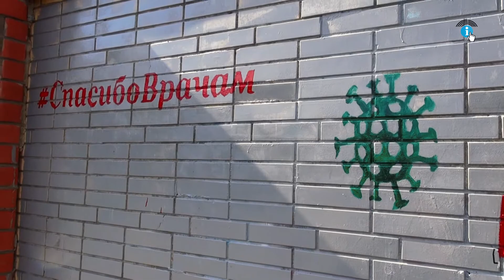Курские художники доработали граффити на заборе Семашко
Появившаяся несколько дней назад на заборе курской областной инфекционной больницы им. Семашко художественная композиции с благодарностью врачам, не пришлась по душе общественности. Мол, так себе изображение. Не профессионально. Не красиво. Хоть и от души.
«В рамках акции "Спасибо, врачам!", мы решили нарисовать для них вот такое вот поздравление, благодарность за то, что в это тяжёлое время они работают, они стараются, они рискуют жизнями»
ИРИНА МАКАРЕВСКИХ – АКТИВИСТ ОБЩЕСТВЕННОГО ДВИЖЕНИЯ
На самом деле, авторами рисунка действительно являлись не специально обученные художники, а простые представители молодёжного общественного движения. Хайп вокруг недовольства настенной живописью заметили двое ребят-художников, которые решили граффити доработать.
«Увидели, что картинка сделана не очень качественно и решили переделать, потому что общественность была недовольна»
ВИТАЛИЙ ГОТИЛОВ-ЯНКОВ – ХУДОЖНИК
«К нам в организацию обратились художники и решили нам помочь, они решили улучшить наш, уже который был сделанный рисунок и теперь это будет рисунок ещё красивее, ещё лучше и врачам должно понравится ещё больше. Это наша версия 2.0»
Оригинальная идея рисунка осталась прежней. По старому изображению нанесли с помощью трафарета и проектора очертания нового. Работать приходилось в тёмное время суток, чтобы свет падал ровно на поверхность.
«Стало более детализировано, стали видны руки, будет как бы фон полностью закрытый белый. Уже около двух дней, но можно сказать двух вечеров и сегодняшний почти целый день ну и думаю завтра уже закончим»
ВИТАЛИЙ ГОТИЛОВ-ЯНКОВ – ХУДОЖНИК
Работа с красками заняла у парней несколько дней и вечеров, но результат оказался, в итоге, весьма впечатляющим.